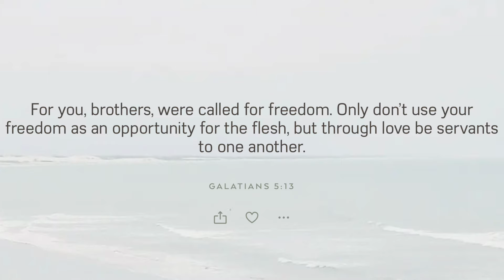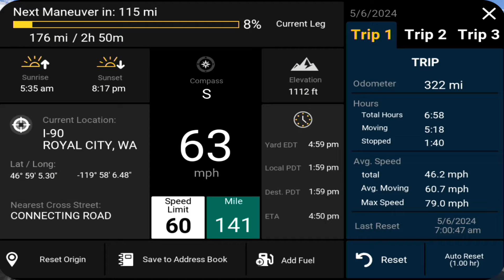May 10, 2024/150 Trcucking From Coeur d’Alene Idaho to Spokane, Washington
In this video, I am driving through Spokane, Washington and Coeur d’Alene, Idaho continuing my journey to Olympia Washington.